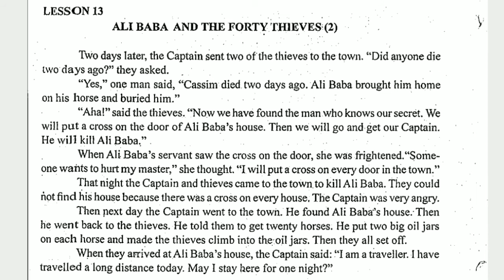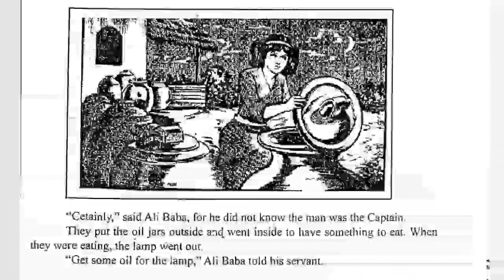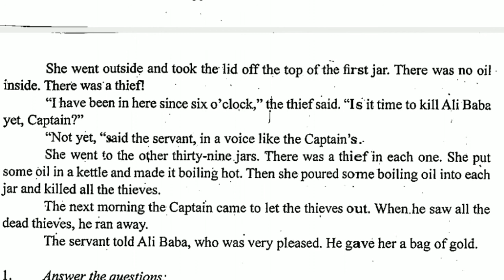ALI BABA AND THE FORTY THIEVES ( 2 )